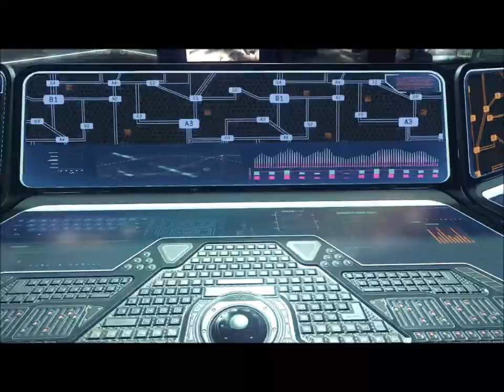Black ops 3 - Black ops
On October 27, 2065, the Winslow Accord black ops initiate a successful mission in Ethiopia to rescue hostages from the tyrannical Nile River Coalition. However, the Player is critically wounded by a combat robot. Rescued by Taylor, the Player undergoes cybernetic surgery to save their life, being installed with a direct neural interface (DNI) and receiving virtual training from Taylor and his team during surgery. Hendricks also undergoes surgery.
After five years of wetwork, the Player and Hendricks are put under the command of Rachel Kane and tasked with investigating a CIA black site in Singapore that has gone quiet. They find the site attacked by the 54 Immortals and the site's data stolen. Kane concludes that Taylor and his team defected and murdered the staff. The Player and Hendricks then disguise themselves as arms dealers and meet up with the 54 Immortals. The mission goes awry when their cover is blown, causing the death of one of the 54i's leaders, Goh Min. They manage to recover data regarding Taylor's last known location, a facility of the Coalescence Corporation in Singapore (destroyed ten years prior in a mysterious explosion that killed 300,000 people).
The Player and Hendricks travel to the facility, and discover a hidden CIA research laboratory. The pair find Diaz leaking CIA information and are forced to kill him. Interfacing with Diaz's DNI, Hendricks discovers Taylor is trying to find the survivors of the explosion: Sebastian Krueger and Dr. Yousef Salim. The leaked information allows the Immortals to capture Kane. The Player disobeys Kane's orders to leave and rescues her by killing Immortals' other leader, Goh Min's sister Xiulan. The trio then head to Egypt and find Salim, who reveals that he performed secret DNI experiments involving comforting humans via a calming exercise involving imagining a frozen forest.
Salim is then interrogated and executed by Taylor. The Player, Hendricks and Kane pursue Taylor with assistance from the Egyptian Army. After killing Hall, the Player connects to her DNI and encounters Corvus, a gestalt intelligence created during the experiments to monitor thoughts of DNI users which malfunctioned, causing the explosion. Infecting Taylor and his team, Corvus made them obsessed with finding the forest, with the Player and Hendricks also becoming infected after interfacing with Hall and Diaz.
After killing Maretti, the pair track down Taylor in Cairo. After wounding the Player, Taylor manages to resist Corvus and tear his DNI out, sparing the Player. However, Hendricks then succumbs to Corvus and kills Taylor before abandoning the Player, leaving for Zürich to find Krueger. The Player races to Zürich with Kane to stop him. Reaching Zürich's Coalescence Corporation, the pair find Corvus caused the explosion with the gas Nova 6. Kane attempts to contain it, but Corvus locks her in the compound room, leaking the gas to kill her in front of a helpless Player.
Continuing on, the Player finds Hendricks holding Krueger hostage. After Hendricks kills Krueger, the Player kills him in turn. The Player then tries to kill themselves to end Corvus' infection, but ends up in a simulated frozen forest, created by Corvus to retain the consciousness of dead DNI users. Taylor, still alive after becoming a glitch in the forest, reunites with the Player, stating that they must purge their DNI to end Corvus. With Taylor's help, the Player resists Corvus' last-ditch manipulation and purges their DNI, erasing the virus. Stumbling out of the Zurich headquarters, the Player identifies themselves to Zürich Security Forces as "Taylor".
Taylor's mission reports reveal that the Player actually died during their cybernetics surgery due to complications. The resulting events until Taylor's death occur in a simulation deviating from Taylor and Hendricks's experience of hunting down Dylan Stone and his team (Javier Ramirez, Alice Conrad, and Joseph Fierro), their teammates who defected after finding the CIA black site. The Player's consciousness is shown living in Taylor's mind throughout the simulation, indicating that the Player manages to take over Taylor's body after his simulated death until the DNI purge sees Corvus erased and Taylor regains control.